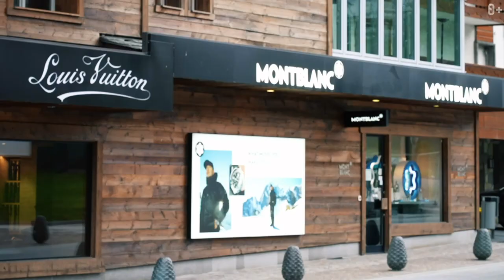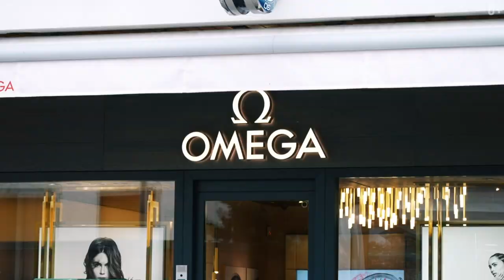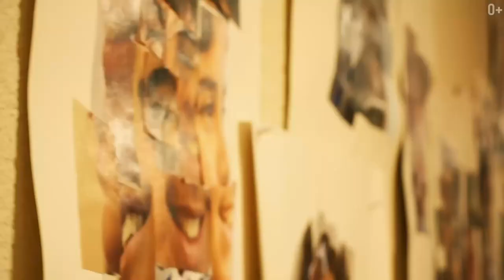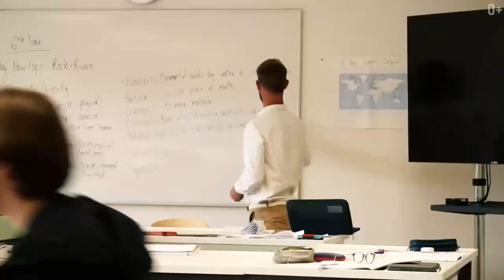LE RÉGENT INTERNATIONAL SCHOOL: Golf, lakes and the Swiss Alps. Crans Montana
LE RÉGENT INTERNATIONAL SCHOOL: Golf, lakes and the Swiss Alps.

Welcome to the Smapse Education channel! Today I am in the Swiss village of Crans Montana in the Alps. This is a Swiss resort village at an altitude of 1500 meters. It is here that Le Regent college is located — an international school of the British model. Studying at school opens up unique opportunities for foreign students. At Le Regent college it is possible to get a quality education of the British standard.

In this issue, you will learn about the school itself, as well as the resort of Crans-Montana in the Swiss Alps. Watch the video for more details:

00:00 Crans Montana
00:34 Studying in Switzerland. Le Regent College
01:00 Benefits of Crans Montana
03:17 Le Regent college from the inside
03:40 Student feedback
04:12 School library
04:58 Overview of Crans-Montana
05:42 Hotels and restaurants
06:24 Swiss nature
06:45 Physical development of students
07:02 Outdoor training
07:21 Entertainment and sports activities
08:56 Opportunities for tourism
10:14 Hotels and restaurants in Crans-Montana
11:55 Educational trips
12:26 Student feedback
13:07 Meals at Le Regent college
13:58 School gym
14:20 Cultural life
15:01 Who comes to Crans Montana
16:22 Production in the region. Swiss chocolate
17:24 Review Crans Montana
18:10 Student community
18:41 Admission rules
19:04 Training program
19:40 School for children. Recreation areas

Click on the bell so you don't miss a new Smapse video.